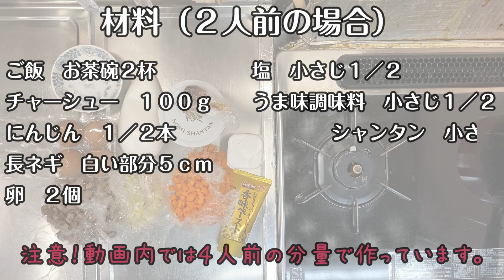【最高に美味しい】【ダイ特製】チャーハン（焼飯）【レシピ】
チャーハンが大好きな私が、試行錯誤の末に出来上がった
秘伝のチャーハンですｗ
作るためには特製醤油にんにくが必要です。
その調味料の作り方は
チャーシューの調理の過程で出来上がりますので、

素人なので拙いところもありますが、ご了承ください。